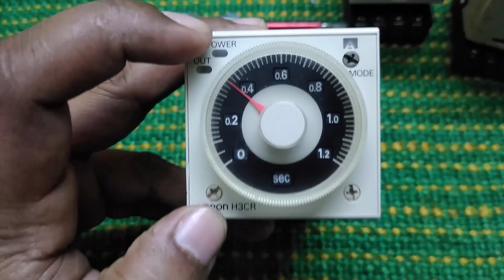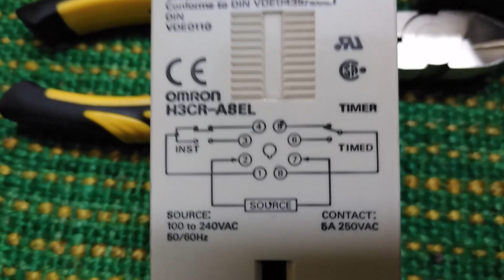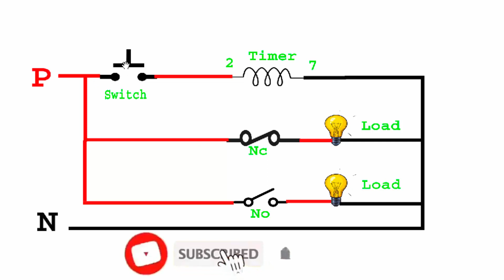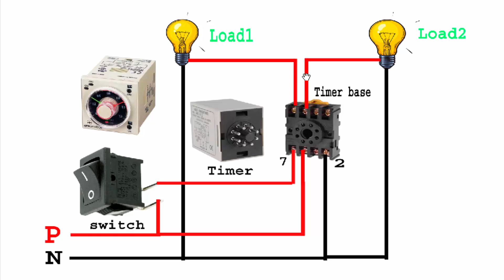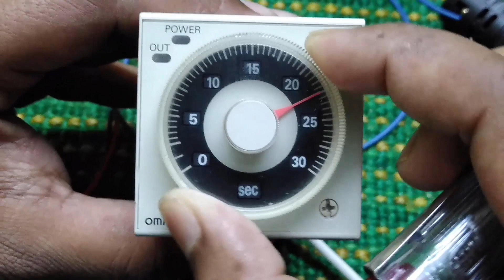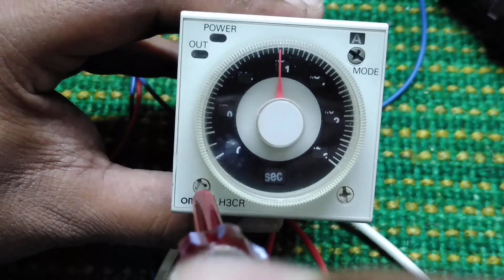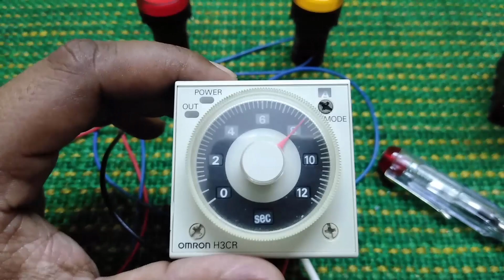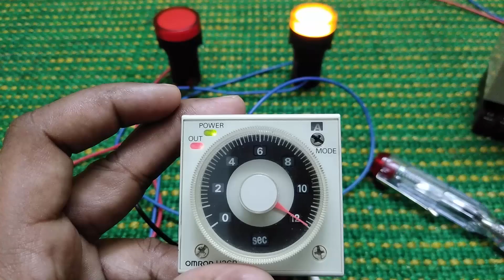Omron h3cr on delay timer। On delay timer working system। On dealy timer । bangla tutorial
On dealy timer । omron h3cr on delay timer bangla tutorial.
on dealy timer working principal.on dealy timer diagram.